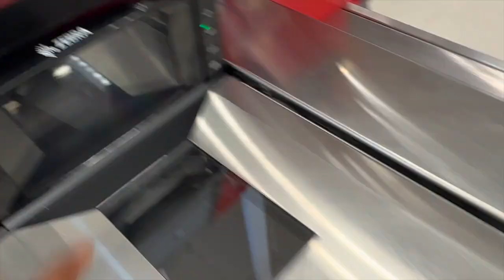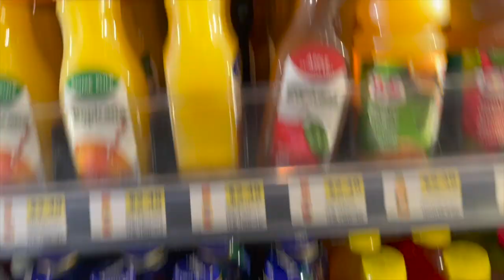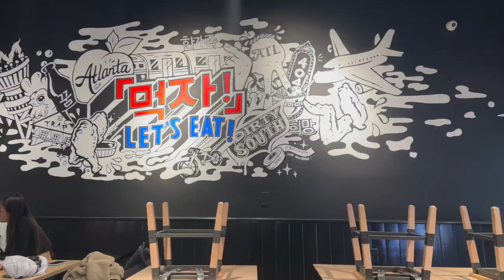A Week In My Life : Skating| Hair Appointment| Auntie Birthday Brunch ETC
Hey guyssss welcome back to the channel ! I hope you guys are enjoying my videos I have been uploading. I enjoyed doing this video for you guys. Not much talking let me know if y’all would like me to talk more!